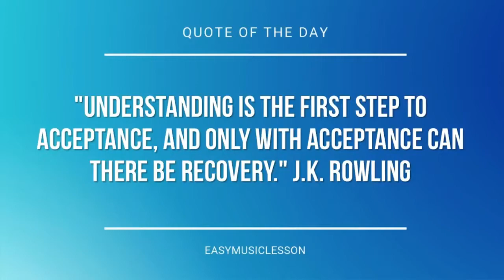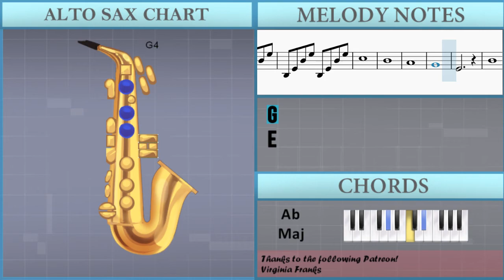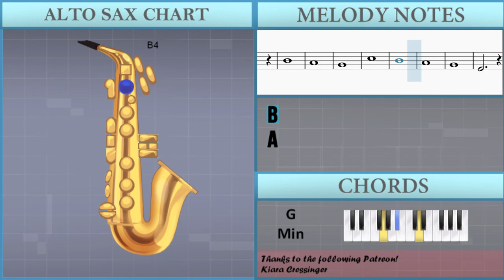How to play Space Song by Beach House on Alto Sax (Tutorial)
The easiest way to learn how to play Space Song by Beach House on the alto sax. It's a alto sax tutorial for Space Song by Beach House.

EasyMusicLesson teaches you to play the your favorite instrument, through easy and simple animation so that you too can learn how to play Space Song by Beach House on the alto sax easily. A alto sax tutorial with visual animation graphic.

Chords of Saxophone arrangement:
D# Maj   C Min   F Min   A# Maj   D# Maj   C Min   F Min   A# Maj
D# Maj   G Min   C Min   G Min   F Min   G# Maj   D# Maj   G Min
C Min   G Min   F Min   G# Maj   D# Maj   C Min   F Min   A# Maj
D# Maj   C Min   F Min   A# Maj   D# Maj   G Min   C Min   G Min
F Min   G# Maj   D# Maj   G Min   C Min   G Min   F Min   G# Maj
C Min   G Min   F Min   G# Maj   D# Maj   G Min   C Min   G Min

Melody notes of Saxophone:
E5
F5   E5   D5
E5
D5   C5   D5
E5
F5   E5   D5
E5
D5   C5   B4
E5
F5   E5   D5
E5
D5   C5   D5
E5
F5   E5   D5
E5
C5
B4     A4     E5
C5   C5
B4     A4     E4
C5
B4     A4     E5
C5   C5
B4     A4     E4
C5
B4     A4     E5
C5   C5
B4     A4     E4
E4
D4       G4
G4 E4
F5   E5   D5
E5
D5   C5   D5
E5       C5
B4     A4     E4
E4
D4     G4     G4
E4
C4 E4 C5 E5 C4 E4 C5 E5
B3 E4 B4 E5 B3 E4 B4 E5
C5
B4
D5
C5
E5
C5
B4
A4
G4
E4
F5   E5   D5
E5
D5   C5   D5
E5
F5   E5   D5
E5
D5   C5   B4
E5
F5   E5   D5
E5
D5   C5   D5
E5
F5   E5   D5
E5
C5   C5
B4     A4     E5
C5   C5
B4     A4     E4
C5   C5
B4     A4     E5
C5   C5
B4     A4     E4
C5
B4     A4     E5
C5   C5
B4     A4     E4
E4   E4
D4     G4     G4
E4
F5   E5   D5
E5
C5
B4
D5
C5
E5
C5
B4
A4
G4
E4
C5
B4
D5
C5
E5
C5
B4
A4
G4
E4
B4
A4
G4
C5
B4
D5
C5
E5
B4
A4
G4
C5
B4
A4
G4
E4